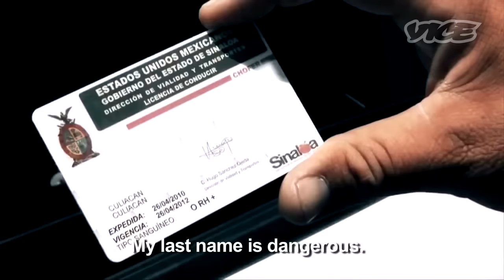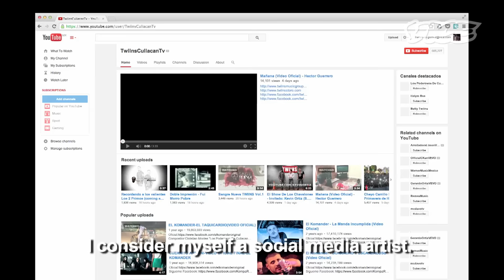Narco Music is the Soundtrack to the Mexican War on Drugs (Part 1/3)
Mexico's narcocorrido music genre and subculture openly celebrates the most extreme aspects of the country's drug war. The songs are filled with catchy, detailed narrations of beheadings, executions, coked-out nights, and a strangely consistent obsession with Buchanan's whiskey.

With lyrics like "We're bloddy and a little twisted / We love killing / Mass kidnappings are the way they should be done / All my crew with gold-plated AKs / Shooting up their bodies until they fall to pieces / A sharpened knife on hand for beheadings," the movimiento alterado—literally the "altered movement"—is more of a "we're-fucking-crazy-and-we-will-cut-you-up" movement.

The music scene originated in the old cartel citadel of Mexico's western Sinaloa state, and it's an open secret that most of the artists identified with the genre are tied to the local cartel.

VICE went to Mexico to talk to some of the genre's major producers and see whether they're as hard as their songs suggest.